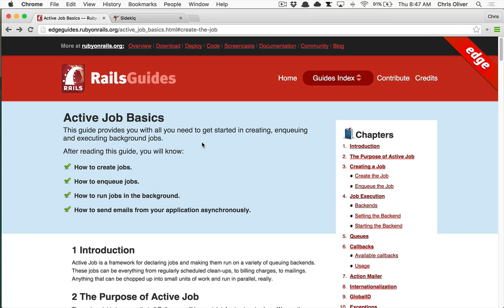Rails ActiveJob and Sidekiq | Preview